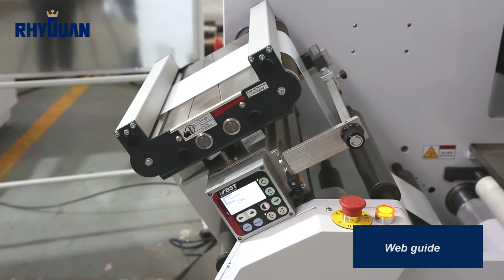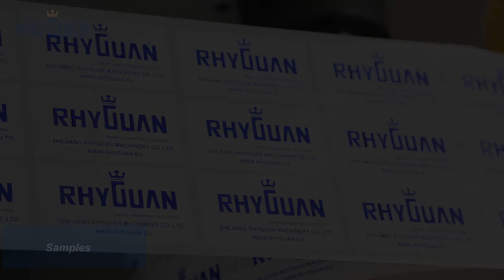SMAG Easy Convert Series - Digital Label Compact Finishing Machine - How to Tips and Tricks